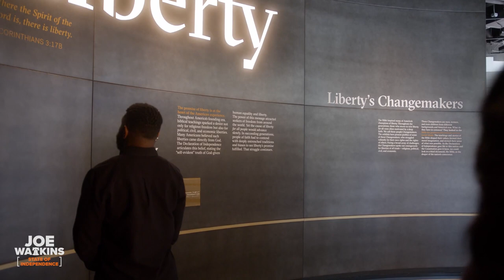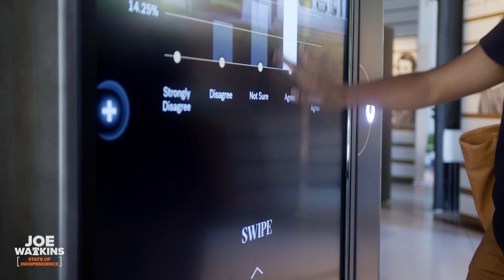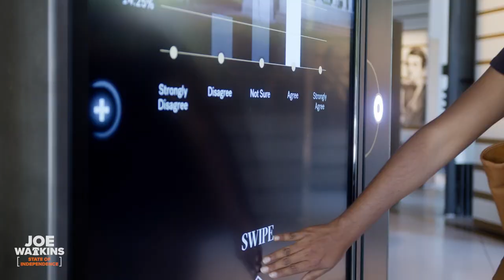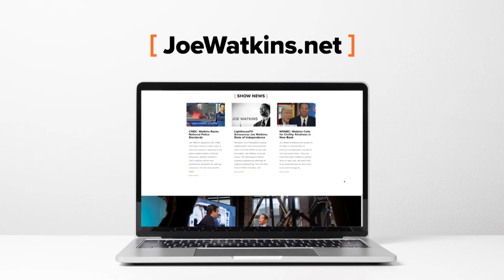Telling the Rest of the American Story (Guest: Rob Wonderling)